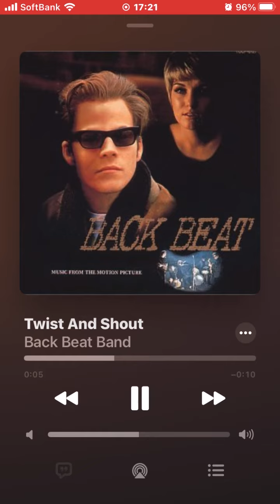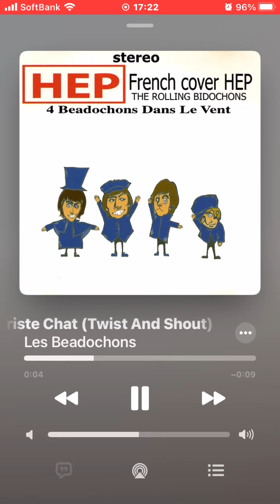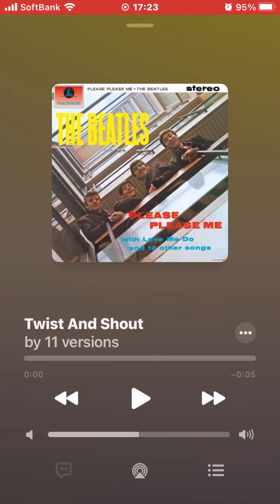♪ Twist And Shout (Rare Covers)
1. Back Beat Band『Original Soundtrack "Back Beat"』(1994)
2. The Who『Who's Last』(1984)
3. Youth Gone Mad feat. Dee Dee Ramone『Youth Gone Mad featuring Dee Dee Ramone』(2003)
4. Jimmy Nicol & The Koppykats『Beatlemania』(1964)
5. The Brymers『Sacrifice』(2007)
6. Susan & The Surftones『She's A Woman』(2008)
7. 東京ビートルズ『meet the 東京ビートルズ』(1994)
8. The Rolling Beadochons『HEP』(1992)
9. Hazy Osterwald Sextett『(V.A.) Das War Ein Harter Tag: Beatles Leider Auf Deutsch』(1995)
10. I Meteors『Beatlesmania』(1965)
11. Los Sonor『(EP) Los Cuatro Muleros Y Música Del Film "Abajo Espera La Muerte”』(1964)